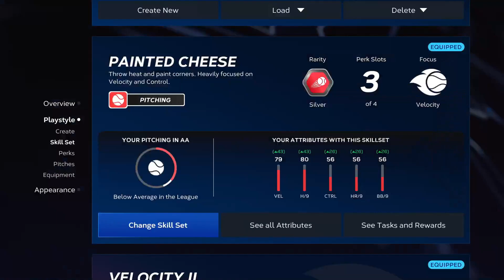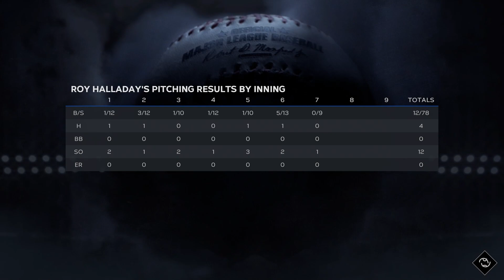MLB 23 RTTS ( SP ) | EP 2 | MAKING THEM LOOK LIKE FOOLS!